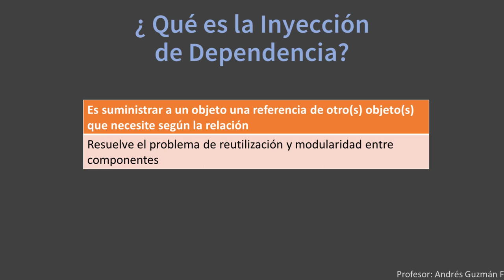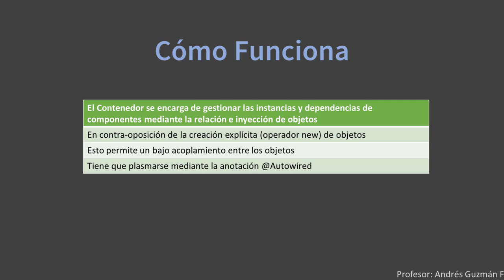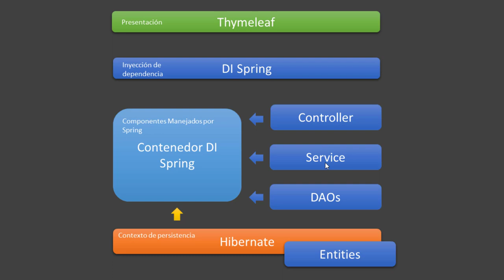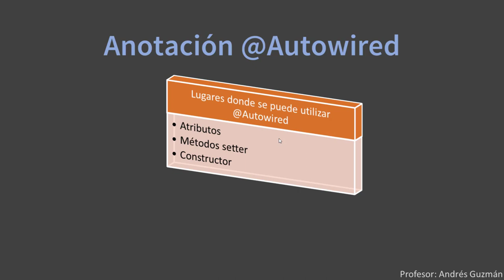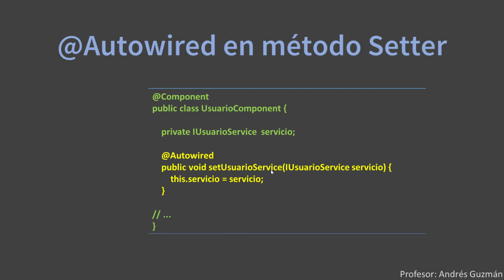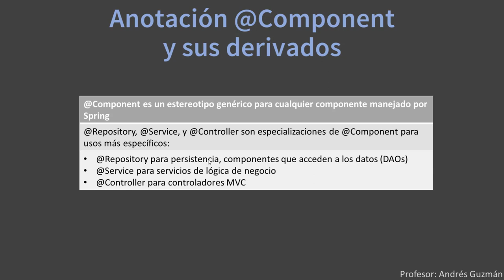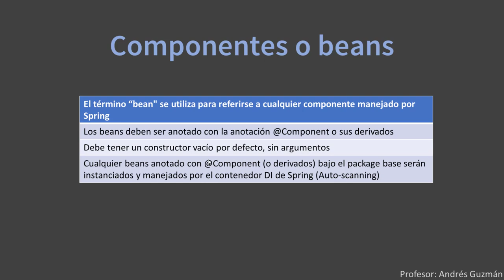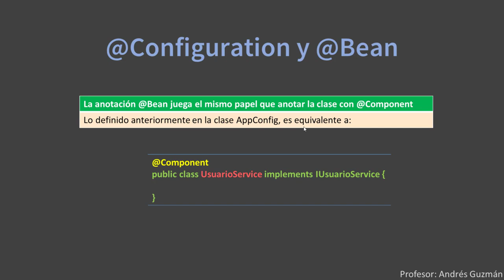Introducción al contenedor y la inyección de dependencias